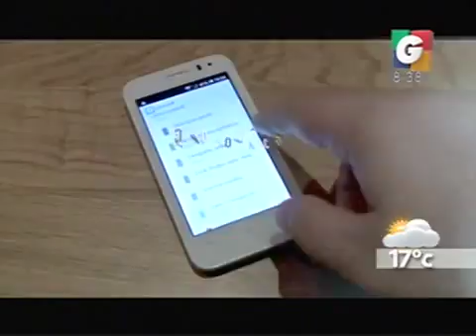Desayunando - Ana Belly - La Tipster - BUENA NOTICIA - Espectáculos